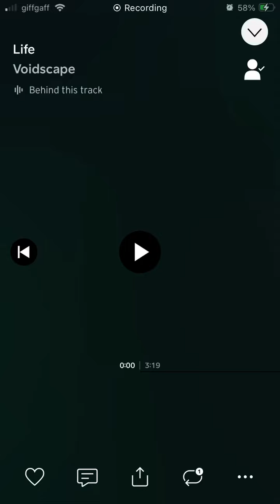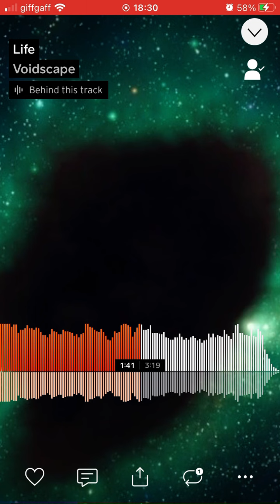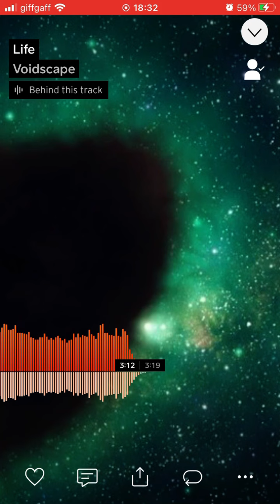Voidscape - Life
Title: Life.

Artist/alias: Voidscape.

Genre: Soundscape.

Extra genres: Vocal Drone, Drone, Ambient, Experimental.

Info: The first track ever to be created and released by the soundscape alias.

“It is meant to signify the birth of me” - Voidscape.

- TNYJ